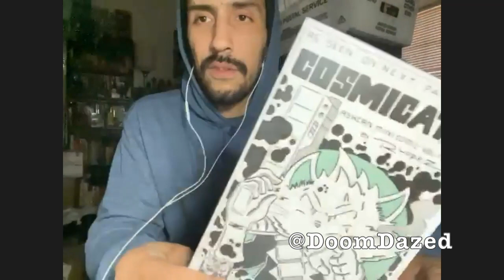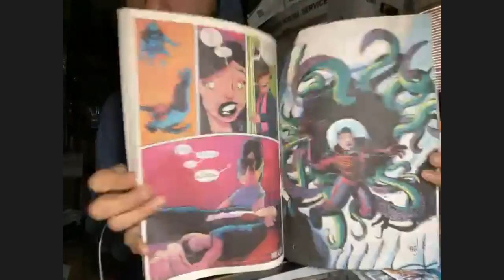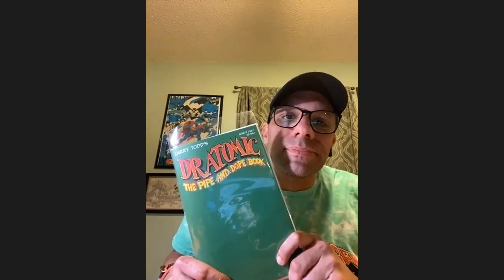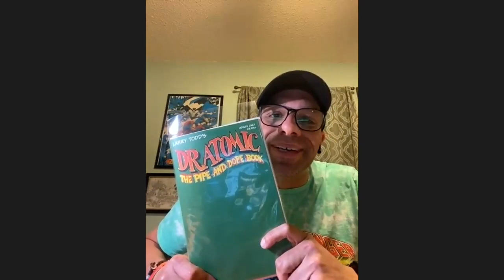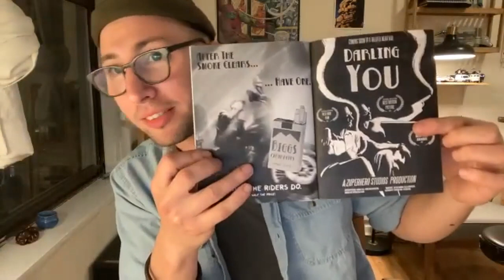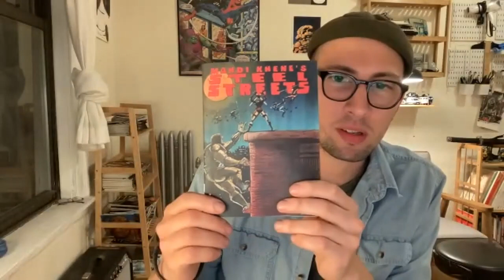NCBDNL #3 w/ Brandon Graham & Mahdi Khene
Welcome back to New Comic Book Day Night Live!!! Our hosts Eli Schwab, Rick Lopez and Manny Gomez chat about the new comics of the week and then interview comic Pros Brandon Graham and Mahdi Khene about their creative process.